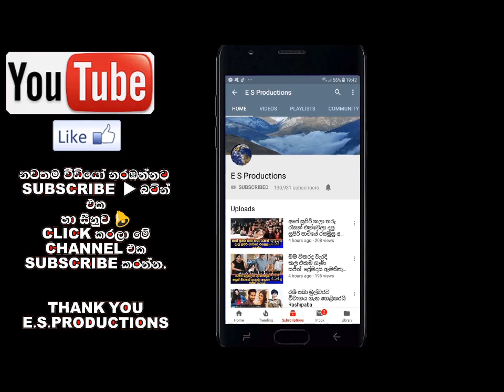අනිවාර්යෙන්ම දුකයි ඇත්තටම දැන් ඈත්වෙලා ඉන්නේ ඒ ආදරය ලැබෙන්න පිං කරන්න ඕන Maneesha Chanchala